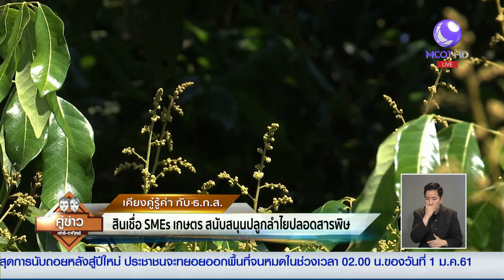301260 เคียงคู่รู้ค่ากับ ธ.ก.ส. ตอน SME เกษตร ลำไยปลอดสารพิษ จ.ลำพูน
สกู๊ปข่าวเคียงคู่รู้ค่ากับ ธ.ก.ส. ในรายการคู่ข่าวเสาร์อาทิตย์
ออกอากาศทุกวันเสาร์และอาทิตย์  เวลา 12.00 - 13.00 น.
ทางช่อง 9MCOT HD